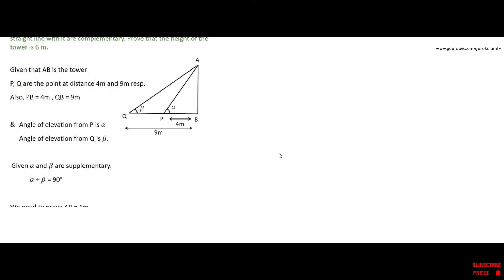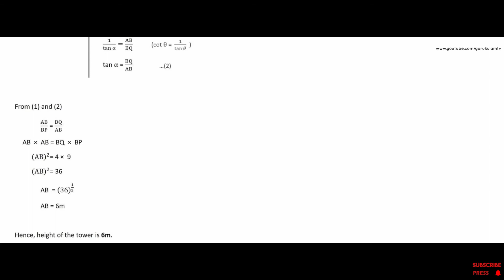The angles of elevation of the top of a tower from two points at a distance of 4 m and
Tuition available!!
Science and maths tuition available | Saturday and Sunday
A+ batch starts on April